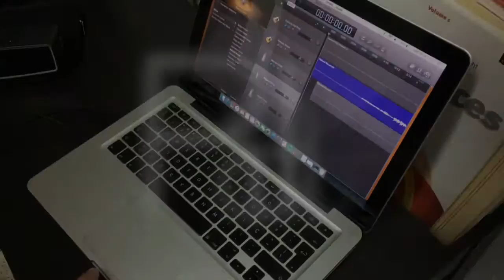Lorde - Royals (Bruna Costa Cover)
|PT| Olá pessoal!! Aqui está o cover desta semana!! Desta vez trago vos uma música que já saiu há algum tempo, em 2013, mas que foi um grande êxito na altura! É a "Royals" da Lorde!! Sempre fui uma grande fã da Lorde e sempre adorei esta música e tenho reparado que recentemente ela tem passado muito na rádio e não resisti a gravá-la!! Espero que gostem tanto como gostei de o gravar!! Neste vídeo têm também uma ideia de como e onde gravo os meus vídeos :D E não se esqueçam de pôr gosto, comentar a vossa opinião/sugestões, partilhar e, se ainda não o fizeram, subscrever o canal! E se possivel tweetem o cover o mais possível para a Lorde! Seja através do Twitter, do Instagram, do Facebook ou qualquer outra rede social ajudem me a fazer este cover chegar a ela! 😋 Obrigada por verem e por todo o vosso apoio! Beijinho ** :D

|EN| Hey guys! So, this week's cover is of a song that had a huge sucess in 2013 😁 So here's my cover of "Royals" by Lorde!! I've always been a big fan of Lorde and also this song and I've noticed that lately it has been a lot on the radio here in Portugal so I couldn't help myself and I recorded it!! In this video you can also have a better idea on how and where I record my videos :D I really hope you like it as much as I did recording it!! And please tweet this cover as much as you can to Lorde! Wether it is on Twitter, Instagram, Facebook or any other social media let's get this cover to her!!! :D **

|Royals COVER by Bruna Costa|

Voz/Instrumental/Arranjo - Bruna Costa
Vocal/Instrumental/Arrangment - Bruna Costa
Gravação/Produção/Edição - Pedro Graça
Shot/Produced/Mastered - Pedro Graça

"Royals" originally by Lorde
Produced by Joel Little
Written and Composed by Ella Yelich O'Connor (Lorde) and Joel Little
2013

|LYRICS|

In a torn-up town, no postcode envy

But every song's like gold teeth, grey goose, trippin' in the bathroom
Blood stains, ball gowns, trashin' the hotel room,
But everybody's like Cristal, Maybach, diamonds on your timepiece.

We didn't come from money.